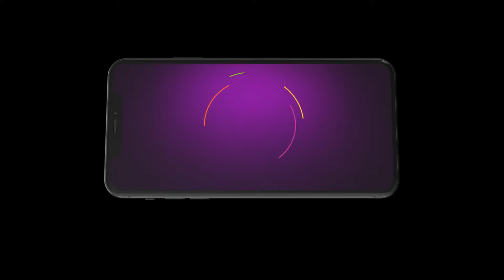Pyar Ka Pehla Naam Radha Mohan | Ep - 636 | Feb 7, 2024 | Best Scene 1 | Zee TV